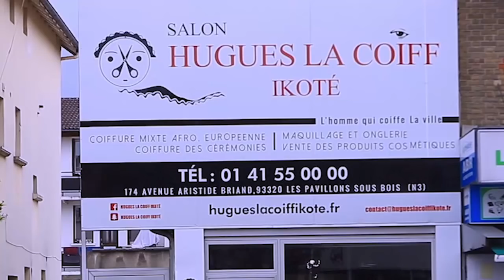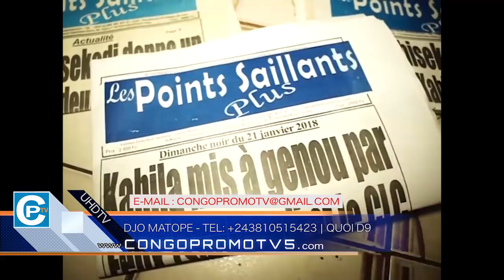Flash | Daniel Safu EN DANGER UN MAJOR DE LA POLICE ALINGI ABETA YE MASASI EN PLEIN CENTRE VILLE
Flash | Daniel Safu EN DANGER DE MORT UN MAJOR DE LA POLICE ALINGI ABETA YE MASASI EN PLEIN CENTRE VILLE.  ESALI PASI PE MAWA MINGI TO LANDA...